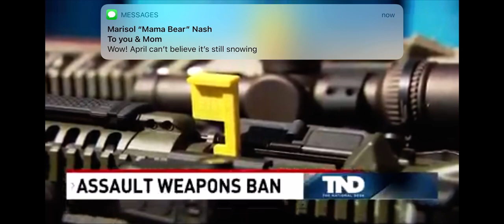ASSAULT RIFLE BAN | Bad Gun Control Policy That Will Hurt Law Abiding Americans & Won't Reduce Crime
OFFICIAL MNSHOOTING CHANNEL

I recently did a new peace with Angela Brown and The National Desk show on "Assault Weapons". As I discussed, I have never agreed with the term "Assault Rifle" as assault is a verb much like "Drive" in driving a car. Assault refers to the action were as "Rifle" reference to the thing used. Gun Control is heavily focused on the tool to the thing used by criminals not their actions.

First of all, there is no accepted definition of "Assault Rifle". Some propose the scary look is a distinguishing factor or that it is similar to the military. I think most Americans don't understand that U.S. civilians do not own rifles like the military. The AR 15 rifle has one distinct difference and that is the select fire objections where the civilians do not have full automatic capability like the military. Full Automatic means, when a shooter holds back the trigger rounds will continuously fire like a machine-gun. President Reagan already banned this in the passing of the Firearm Owners Protection Act in 1986.  All other features are practical under the definition of a rifle. A rifle is a firearms that can be shouldered thus it must have a buttstock as you can see in this picture. The rifle has a hand guard so the shooter does not have to grab the hot barrel and takes a magazine to feed ammunition. So other than the operation of the firearm it can appear to be similar but are very different.

The AR 15 is a firearm I recommend for self-defense because it is easy to operate, takes less training to be accurate and can be modified to suit the shooters needs such as adding a light or optic to increase functionality. The question we should be focusing on is the purpose. An American can use this for hunting, competition, self defense, collection and more or decide to use this for criminal activity. Much like a car can be used to ram innocent people or a pressure cooker can be used to injure and kill many the action "Assault" has less to do with the tool, device or object and everything to do with the intent, motive and use.